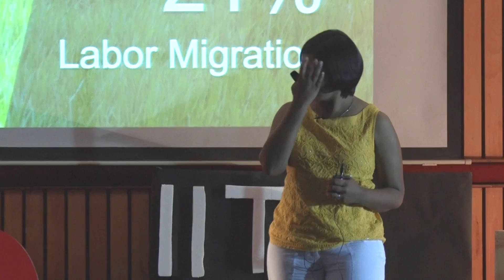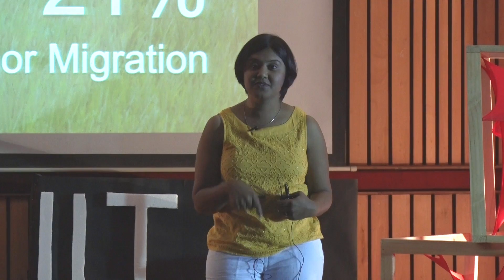Exploring Vast Farming with Small Farmers | Devi Murthy | TEDxIITKanpur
The founder of Kamal Kisan, an initiative that develops cost-effective smart mechanization solutions for India’s small and marginal farmers, to reduce labour dependence and increase profitability, takes the audience for a dive into the Indian agriculture problem and gives a facile answer to why agriculture is an engineering problem. Surveying small farmers, she realized that a major chunk of problems in agriculture deals small farmers and labour migration. Highlighting the problems that farmers face and their general reluctance towards mechanisation, she believes that true learnings lie in interacting with the farmers at ground level itself. The basic equipment required must be cost-effective and easy to maintain and the solution commenced by her has increased efficiency to 98% which has greatly benefited the farmer. This has all been possible due to the in-depth knowledge of social and economic considerations taken into account by her while manufacturing machines.

Devi Murthy, visionary of Kamal Kisan and founder of Simple Farm Solutions Pvt. Ltd is an electrical engineer turned social worker. According to her, there is a lack of empathy for small farmers in India and this compelled her to work towards helping them improve their farm productivity and lessen their everyday struggles. She works with her team in rural areas of Karnataka to provide the farmers modern farming equipment through service centers. Devi Murthy’s dream is to “see a day in the future when mechanization services become a lifestyle choice for a farmer”. Working tirelessly towards her vision, she has greatly improved the living standard of farmers in Karnataka.